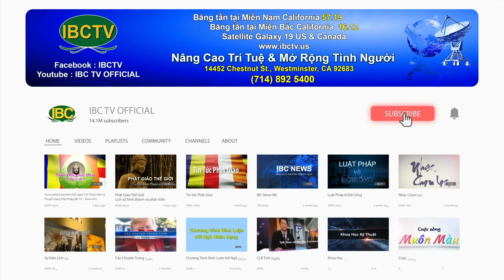Thoi Su Buoi Sang 01 26 2024 Part 1